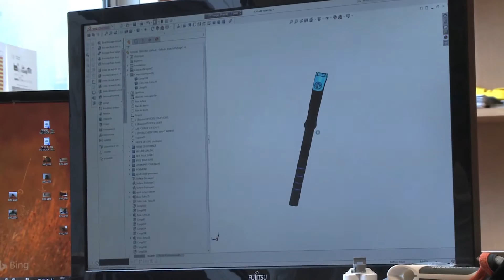L’invité de la rédaction : Rémi FORSANS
Fanette Debuisson reçoit Rémi FORSANS directeur de OUTDOOR SPORTS VALLEY.